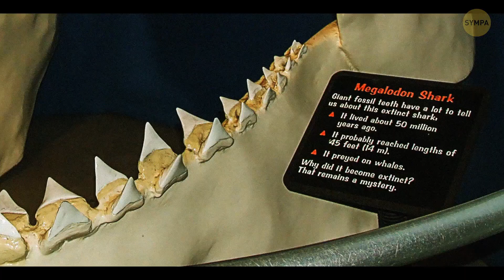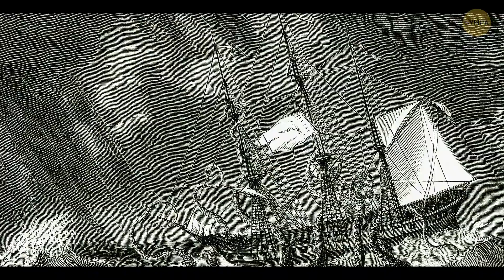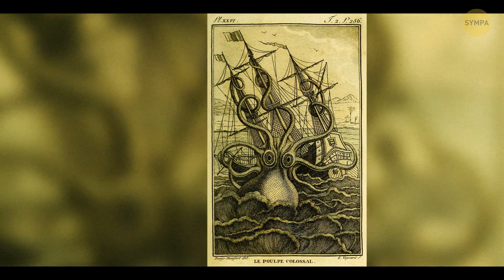Mégalodons Contre Baleines : Quelques Indices Sur La Disparition Du Plus Grand Requin Du Monde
Attribution selon #13 :
Crédit :

Le Mégalodon est le plus grand requin ayant jamais vécu, et le plus grand prédateur de l'histoire de notre planète. Il aurait pu avaler une petite voiture sans même qu'elle touche ses dents - si les voitures avaient existé à l'époque. Les scientifiques pensent qu'il ne ressemblait pas à un requin blanc : l'ancêtre du Grand Requin Blanc d'aujourd'hui a vécu en même temps que le Meg. Seulement environ 5% de l'océan ayant été exploré, qui sait ce qui se cache au fond ? Le Kraken, un calmar colossal aux tentacules puissants, pourrait encore y vivre aux côtés du Mégalodon.